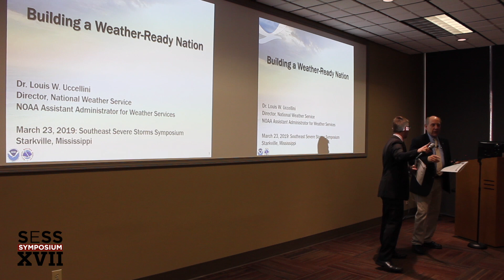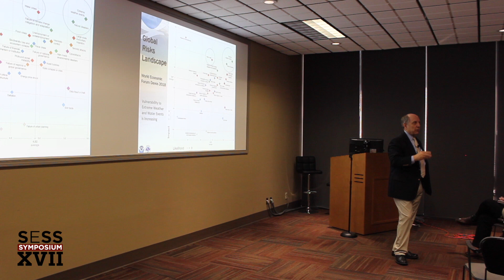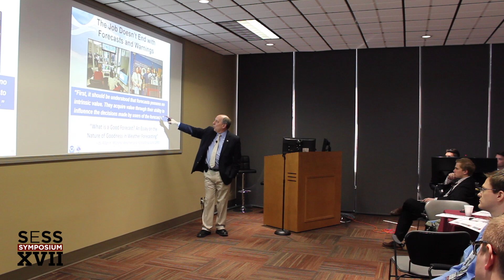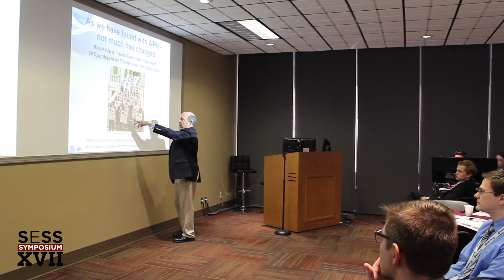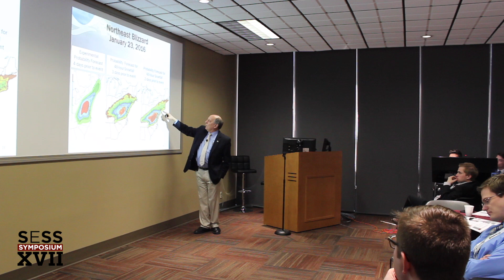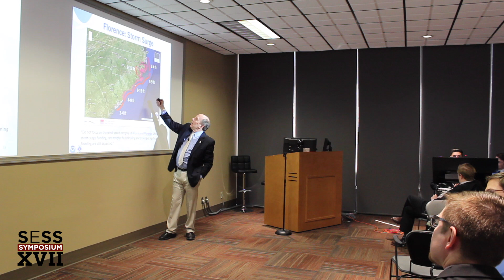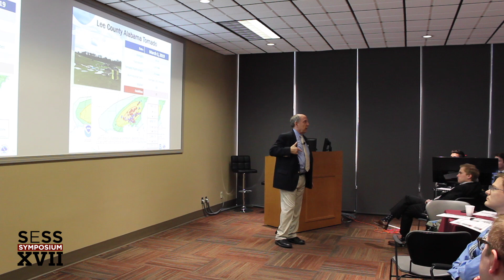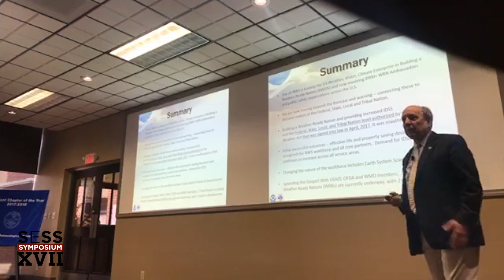Dr. Louis Uccellini - SESVR2019 Keynote Presentation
KEYNOTE PRESENTATION: Building a Weather-Ready Nation
​Dr. Louis Uccellini, National Weather Service

Please note, there are small portions missing because we had to merge several recordings together.